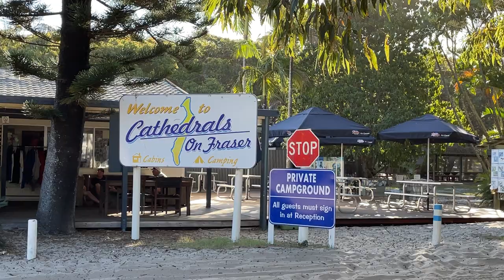[FRASER ISLAND #1] Dundubara Campground | Eli Creek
[프레이저 아일랜드 #1]

무조건 4WD 차량만 들어갈 수 있는 세계에서 가장 큰 모래섬 Fraser Island 🛻💨 Fraser Island로 타고 들어갈 배 기다릴 때까진 알지 못했다⛴ Fraser Island로 들어서는 순간부터 4박 5일 동안 폰이 No Service 일 줄은...📡 알라릭이 이게 리얼 라이프라며 디지털 디톡스한다 생각하라고 했다. 근데 핸드폰 들여다볼 시간 1도 없이 1분 1초 꽉꽉 채워 보냈던 Holiday🏕 끝없이 펼쳐지는 비치에서 시원한 파도를 옆에 끼고 달리는 이 기분은 태어나 처음 해보는 경험이었다🤟🏻 말로는 다 표현할 수 없는 오직 해본 사람만이 알 수 있는 최고의 경험이었다👍🏻✨🌊

📍Dundubara Campground
📍Eli Creek

📷 cannon mark2 g7x | iPhone 12 mini
💻 Adobe Premiere Pro CC